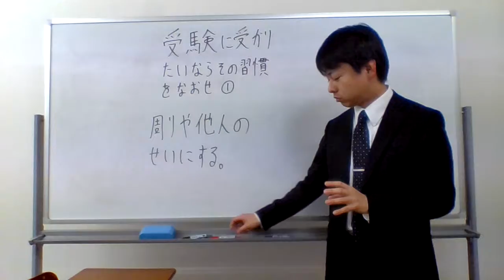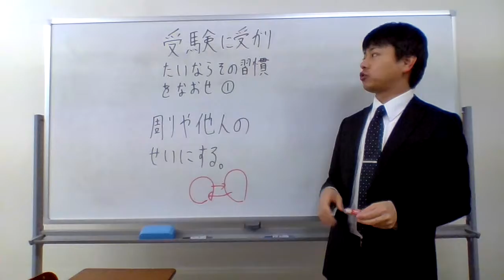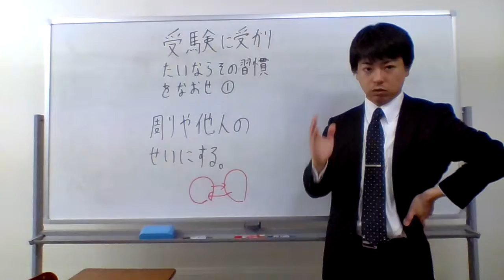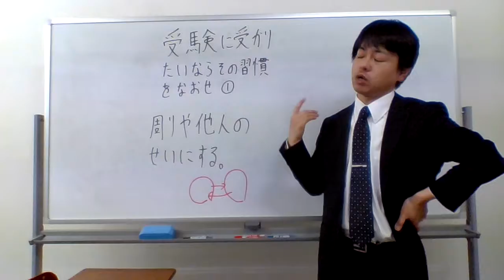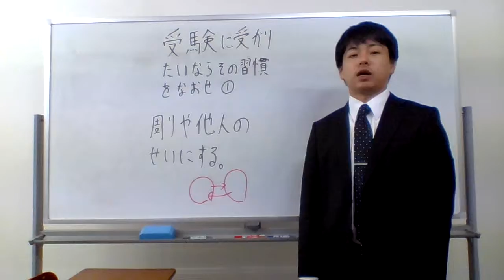受験に受かりたいならその習慣を直せ（周りや他人の責任にするべからず！！！）